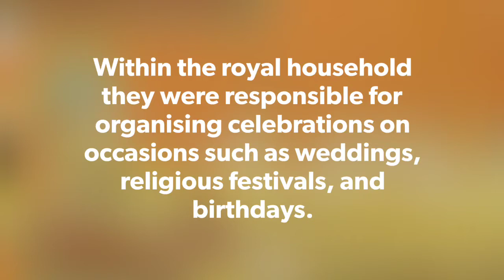'Durbar: Courtly life in Marwar Painting' - The Zenana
'Durbar: Courtly life in Marwar Painting' exhibition is an invitation to discover the durbar of the Rathore kings of Jodhpur.

‘Durbar’ is a Persian-derived term that in India refers equally to a royal court, to large and small gatherings presided on by kings and to the institution of kingship itself.

This exhibition chronicles life in Jodhpur's royal court, as seen through the eyes of master artists from the 18th and 19th centuries. These portray the king and members of the court, record important meetings and celebrations, and give expression to royal devotion.

Within a Rajput palace, the zenana is the part where female members of court such as the queens, queen mothers, princesses and concubines resided. In Jodhpur, as in all Rajput kingdoms, the system of purdah or veil was followed which forbade anyone other than the King or close male relatives of royal women from visiting the zenana.

But contrary to popular images of veiled women as passive and powerless, paintings and other records show that royal women played an active role in the kingdom.

Paintings displayed in the "Durbar" exhibition elaborate their roles. Have a look!

Created by - Kalpana Champawat